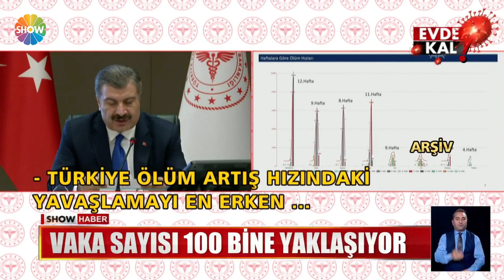Temas, mesafe, izolasyon!